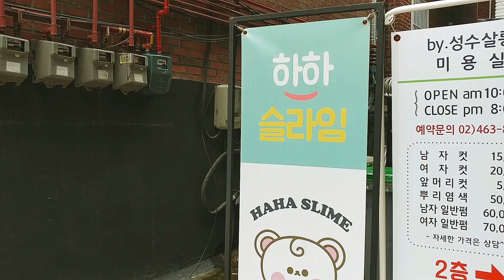싹다 털자! 하하 슬라임 후기 [루루체체]